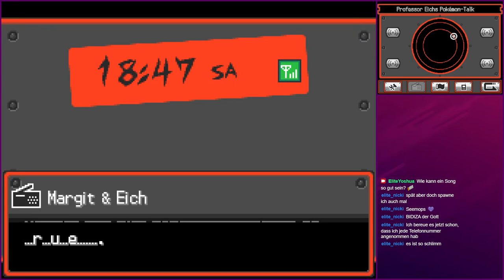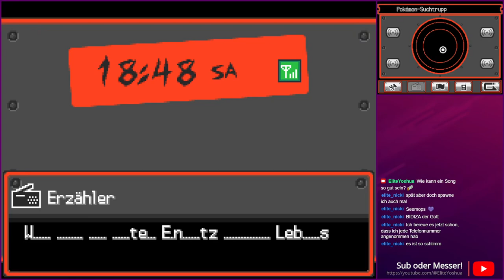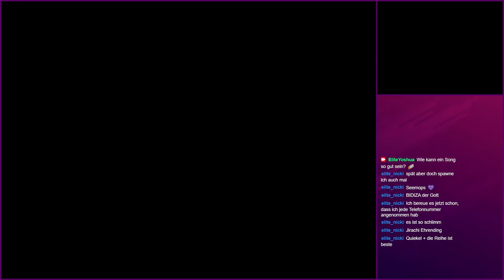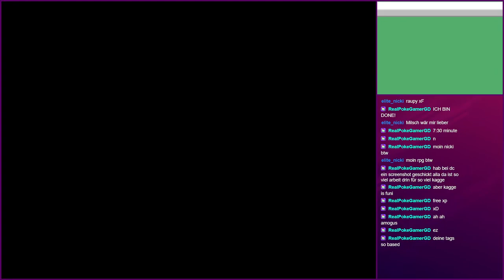"Käfer"-Turnier und die Reise nach Teak-City! — Pokémon SoulSilver Hard Randomizer SSHR-05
Moin Leute! Heute kämpfen wir gegen viele Trainer! Vorher gehen wir durch den Nationalpark, wo auch das Käfer-Turnier stattfindet.

Weil Livestreams auf YouTube zurzeit nicht möglich sind, wurde die Folge auf Twitch gestreamt.

――――――――――⟪ Social-Media ⟫――――――――――